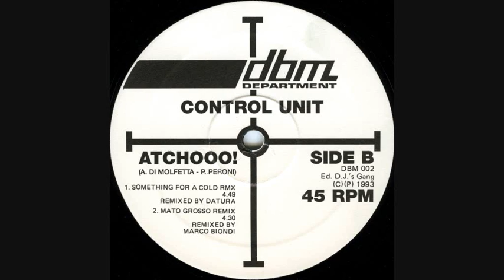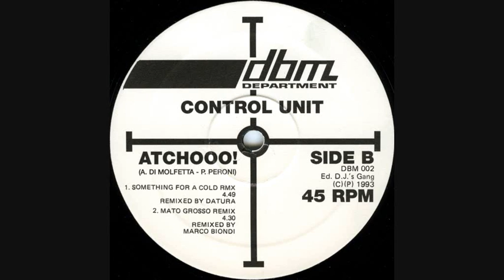Control Unit - Atchoo!!! (1993 Mato Grosso remix)